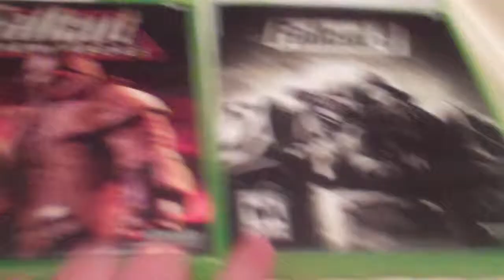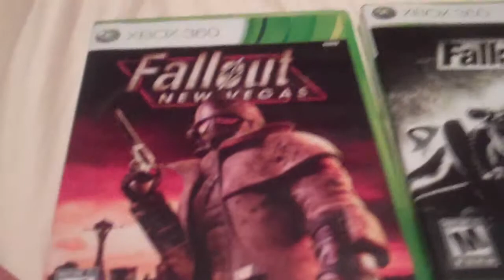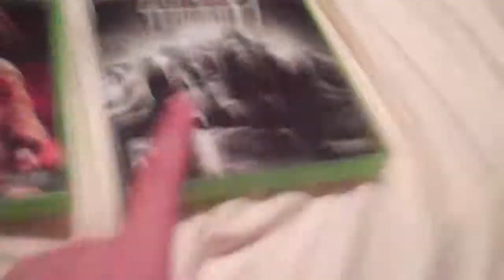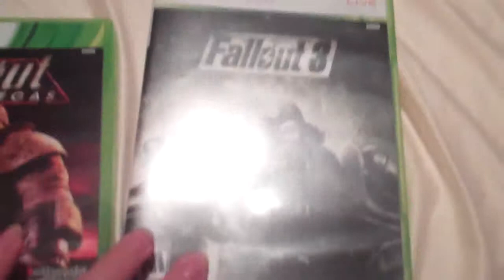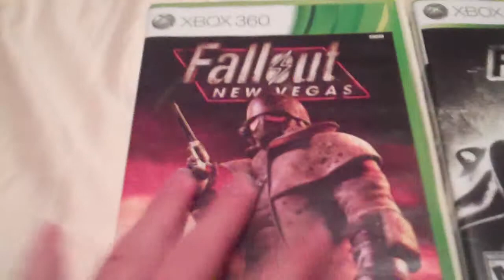Fallout New Vegas VS Fallout 3